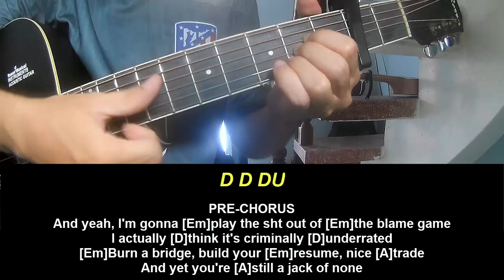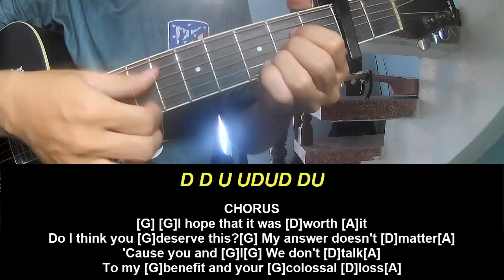Guitar Tutorial NIKI Colossal Loss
Today, I will share with you Guitar Tutorial NIKI Colossal Loss